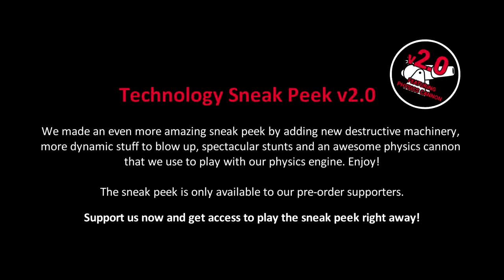Sneak Peek 2.0 Trailer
Support us now and get access to play sneak peek right away!
NEXTCARGAME.COM

The response to our first technology sneak peek was so amazing that we decided to give the players even more cool stuff to have fun with and release a new version of the sneak peek! We have added new destructive machinery, more dynamic stuff to blow up, spectacular stunts and an awesome physics cannon that we use to play with our physics engine. With the physics cannon you too will now have a chance to cause mayhem to your heart's content by launching missiles, throwing stuff around and destroying the environment as well as the cars! It will basically blow your socks off! Enjoy!